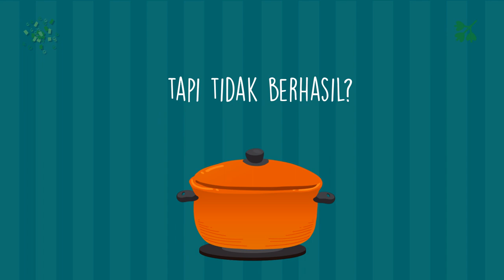Video Promosi Resep Makanan Sate Ayam, Nasi Padang, Pepes Ikan, Pecel Lele,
Jasa Edit Video Promosi / Video Promosi Resep Makanan Sate Ayam, Nasi Padang, Pepes Ikan, Pecel Lele, atau

Daftar Isi
00:00 - Cara Edit Video Iklan Lapis Legit, Tips Konten Lawar Bali, Tips Iklan Rujak Cingur
00:10 - Contoh Iklan Promosi Resep Makanan Nasi Goreng, Gado-Gado, Sate Padang, Nasi Campur,
00:30 - Contoh Video Promosi Resep Makanan Nasi Uduk, Rawon, Sate Kambing, Martabak,
00:40 - Contoh Konten Branding Resep Makanan Sate Padang, Pecel Lele, Es Teler, Rujak,
00:50 - Resep Makanan Sop Buntut, Rujak, Ikan Bakar, Mie Goreng,